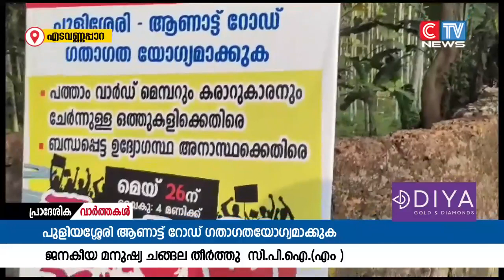വാഴക്കാട് പഞ്ചായത്തിലെ പ്രധാനപ്പെട്ട റോഡുകളിലൊന്നായ എടവണ്ണപ്പാറ പുളിയശ്ശേരി ആണാട്ട് റോഡ്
വാഴക്കാട് പഞ്ചായത്തിലെ പ്രധാനപ്പെട്ട റോഡുകളിലൊന്നായ എടവണ്ണപ്പാറ പുളിയശ്ശേരി ആണാട്ട് റോഡ് ഗതാഗതയോഗ്യമാക്കണമെന്ന് ആവശ്യപ്പെട്ട് സി.പി.എമ്മിന്റെ നേതൃത്വത്തിൽ ജനകീയ മനുഷ്യച്ചങ്ങല തീർത്തു